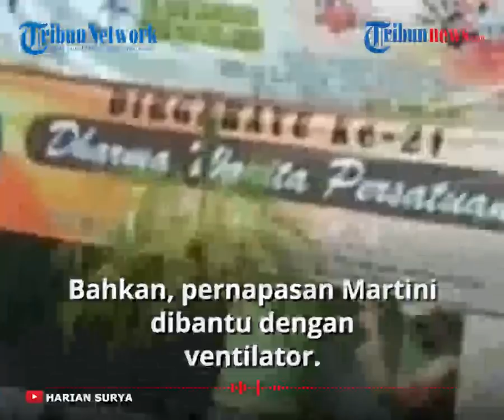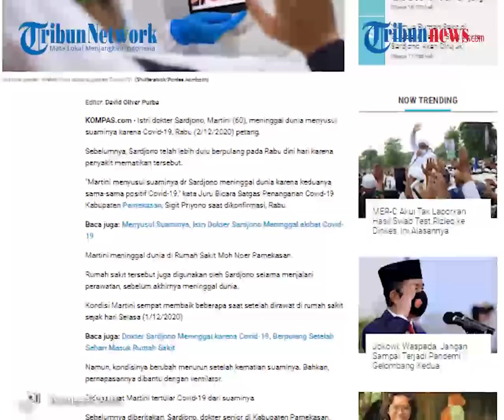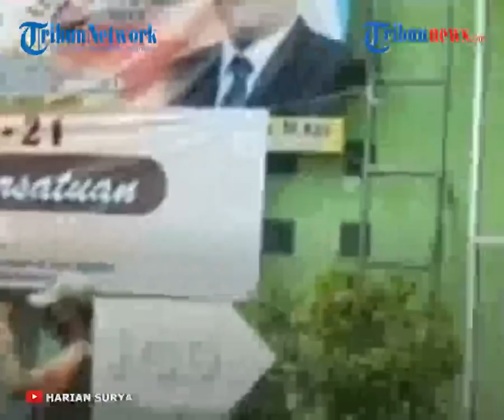Menyusul Suaminya, Istri Dokter Sardjono Meninggal Dunia Diduga Tertular Virus Covid-19 Darinya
TRIBUN-VIDEO.COM - Dokter Sardjono, mantan Direktur RSUD Smart Pamekasan, meninggal karena terpapar Covid-19 pada Rabu (2/12/2020) dini hari.

Menyusul suaminya, Martini (60), meninggal dunia diduga tertular virus Covid-19 dari suaminya itu.

"Martini menyusul suaminya dr Sardjono meninggal dunia karena keduanya sama-sama positif Covid-19," kata Juru Bicara Satgas Penanganan Covid-19 Kabupaten Pamekasan, Sigit Priyono saat dikonfirmasi, Rabu.

Martini meninggal dunia di Rumah Sakit Moh Noer Pamekasan, Rabu (2/12/2020).

Rumah sakit itu diketahui juga digunakan oleh Sardjono selama menjalani perawatan, sebelum akhirnya meninggal dunia.

Dikutip dari Kompas.com, kondisi Martini sempat membaik beberapa saat setelah dirawat di rumah sakit sejak hari Selasa (1/12/2020).

Namun, kondisinya berubah menurun setelah kematian suaminya.

Bahkan, pernapasannya dibantu dengan ventilator.

Diduga kuat Martini tertular Covid-19 dari suaminya.

Sebelumnya diberitakan, Sardjono, dokter senior di Kabupaten Pamekasan, Jawa Timur, meninggal dunia karena terpapar Covid-19, Rabu (2/12/2020) dini hari.
Dokter spesialis radiologi ini masuk rumah sakit dalam keadaan sesak napas dan tubuhnya lemas.

Ketua Penanganan Pasien Covid-19 RSUD Smart Pamekasan, Syaiful Hidayat menjelaskan, Sardjono sempat sakit selama sepekan dan menjalani perawatan mandiri di rumahnya.

Karena tak kunjung sembuh, Sardjono dilarikan ke RS Moh Noer Pamekasan, Selasa (1/12/2020) sore.

Setelah diperiksa, Sardjono diketahui positif Covid-19 dan langsung dirawat dengan bantuan oksigen karena kondisi fisik yang turun drastis.

"Selasa sore dirawat dan Rabu dini hari meninggal dunia," ujar Syaiful Hidayat saat ditemui di RSUD Smart Pamekasan, Rabu.

Sebelum meninggal, kondisi Sardjono sudah sangat menurun.

Pihak rumah sakit dan keluarga sempat mencoba merujuk Sardjono ke rumah sakit lain yang lebih lengkap di Surabaya.

Namun, tidak ada satupun rumah sakit yang siap menerima karena penuh.

Sardjono berpulang pada Rabu dini hari di Pamekasaan.
(Tribun-video.com/Kompas.com)

Artikel ini telah tayang di Kompas.com dengan judul "Dokter Sardjono Meninggal karena Covid-19 Rabu Dini Hari, Sorenya Istri Juga Berpulang", Klik untuk baca